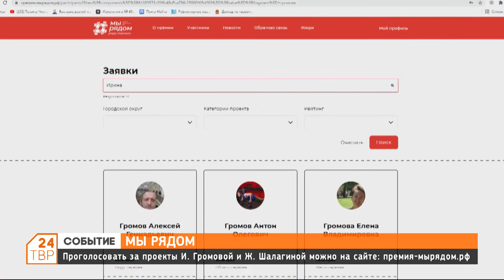Помочь детям с инвалидностью можно проголосовав за проекты Ирины Громовой и Жанны Шалагиной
Инициативу поддержал депутат Мособлдумы Александр Легков.